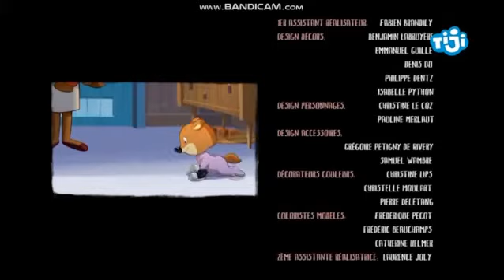Заставка Далее и Анонс